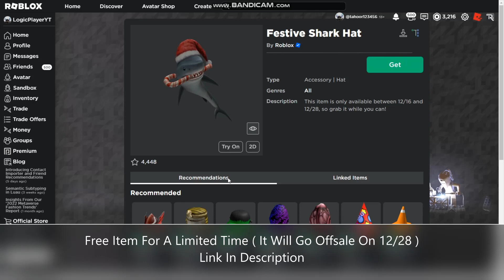[FREE-ITEM] How To Get The "FESTIVE SHARK HAT" | Roblox *Limited Time*